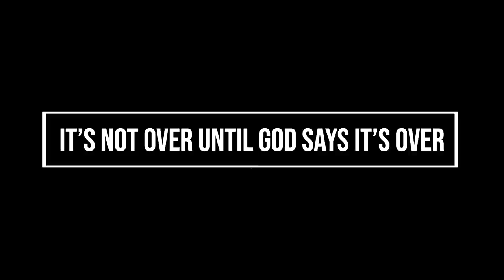My Academic Journey: Crazy Faith! (Architecture, Lecturing, My Mom & My Testimony)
I'm so excited to share some of my passions and give some valuable lessons regarding studying and academia. This is a testimony (of course) of how God had it all planned out all along, and I literally have my dream job!